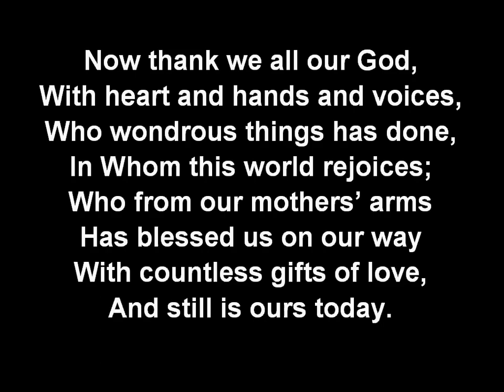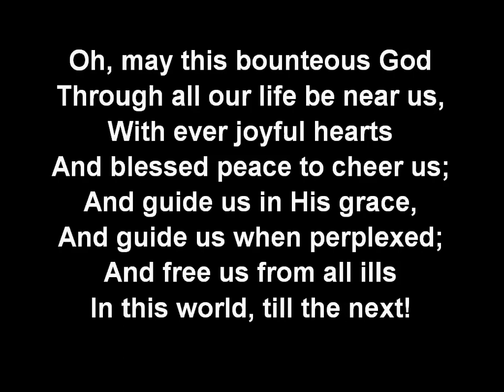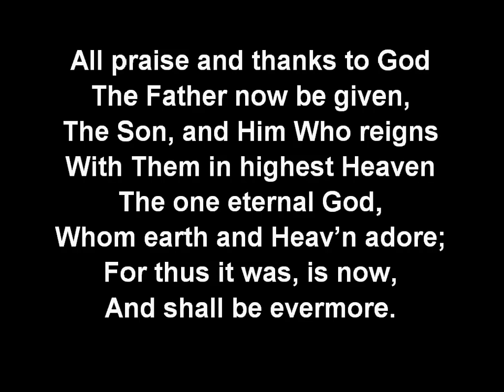Now Thank We All Our God SOF405 - song and lyrics